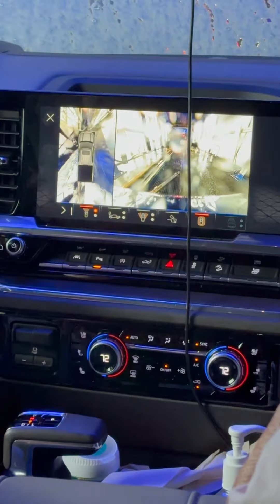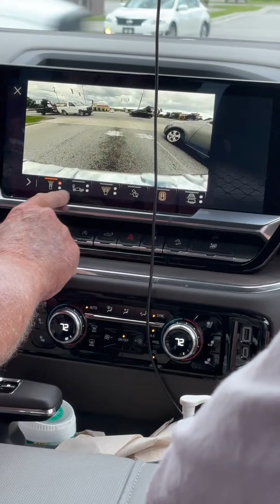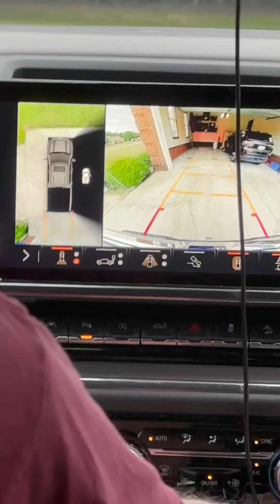Yo I wanna know where that camera is